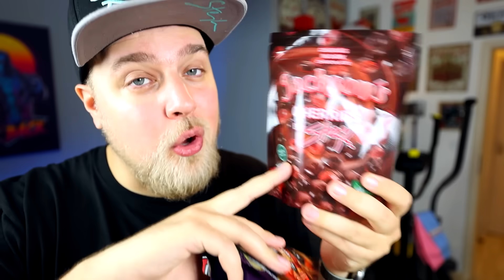20 CHYB VE FILMU - HARRY POTTER A RELIKVIE SMRTI 1&2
SLEVA 10% : STEJK10